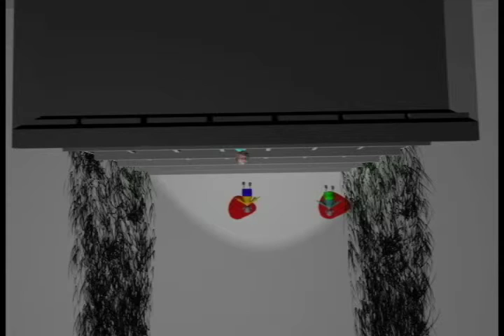certain old lady (after Danil Harms)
NJCU Media Arts student work, (3D animation).
Wei Li, Maya 3D, 2010